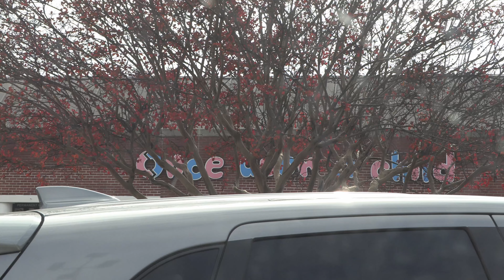Clothes Shopping | Vlogmas 2021 | Day 04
In which we prep for the cold.